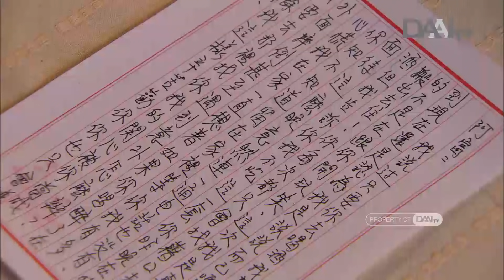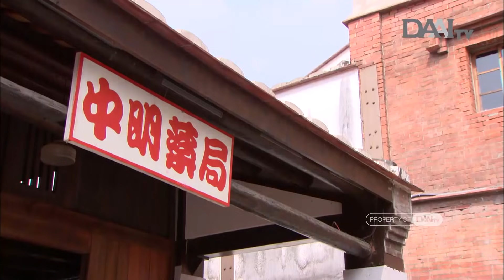Istriku Bidadariku | Ep. 29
Drama Kisah Nyata "Istriku Bidadariku" Episode 29

Saat Li-xiu pergi dari rumah, Zhong-fu mencarinya dengan sangat panik. Setelah dinasihati oleh Kakak Kedua dan Kak A Hua, keesokan harinya Li-xiu pulang ke rumah. Saat pulang ke rumah, Zhong-fu dan Li-xiu sama-sama mengintrospeksi diri. Mereka pun berbaikan lagi. Tidak lama kemudian, Li-xiu hamil anak ketiga. Karena senang Li-xiu hamil, Zhong-fu kembali pergi minum arak. Hal itu membuat Li-xiu sangat marah.